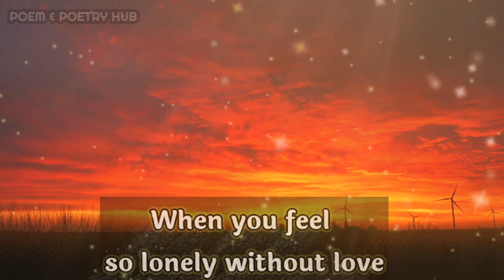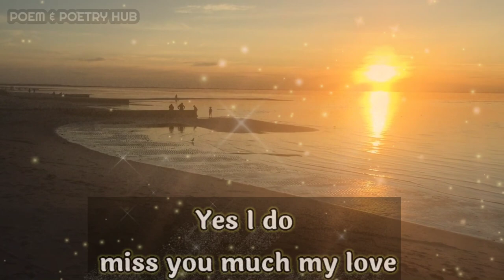Dm to df ❤💞🎁Divine masculine to divine feminine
dm reunion

        👇music credits👇

Hogway - Everything (you are)
Provide by Lofi Records

Thanks.